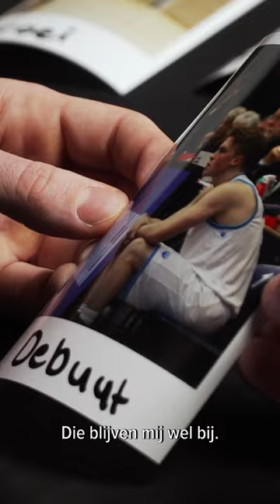Die clips bewaar je voor altijd!